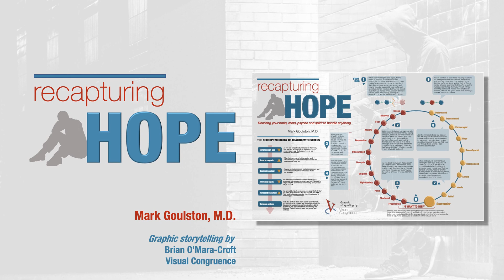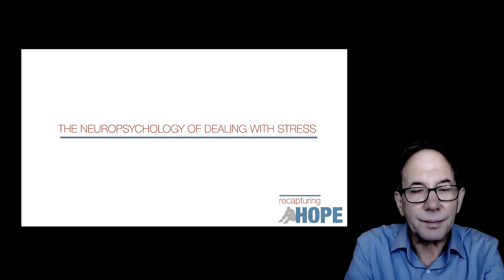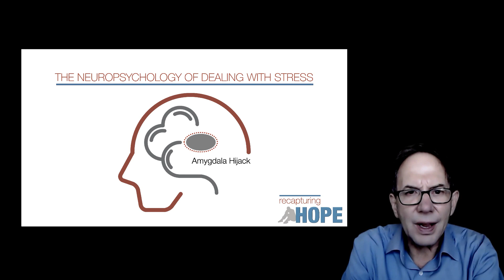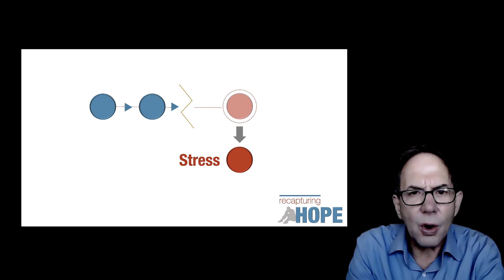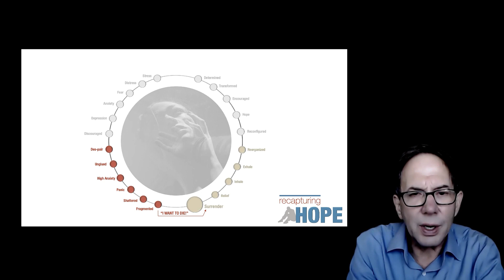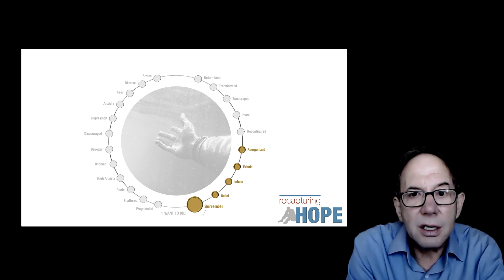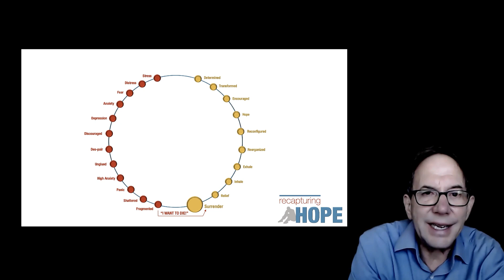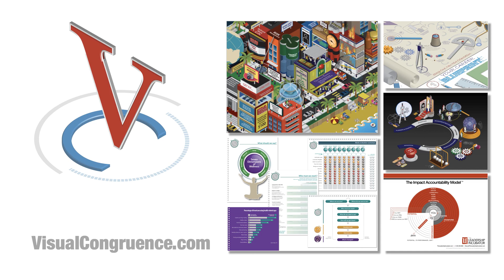RECAPTURING HOPE with Dr. Mark Goulston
Dr. Mark Goulston takes you through the steps of losing all hope and then recapturing it as part of the Marshall Goldsmith Knowledge Philanthropy Project.